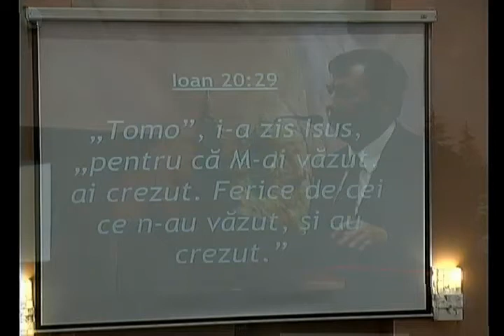Creduli sau Credincioşi... - pastor Vasile Bojor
Mesajul a fost transmis în Biserica Penticostală Betania din Cluj-Napoca cu ocazia duminicii "Tomii", în 12 mai 2013.